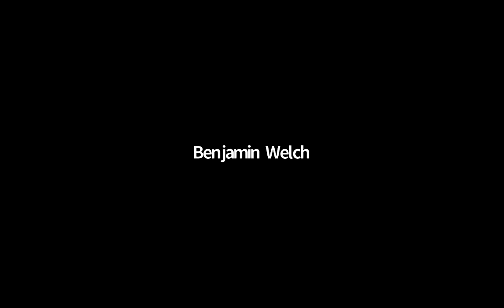Intersectionality, Women Acting Up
The "Such a Time As This": Racial Justice and the University series explores how Georgetown faculty’s research advances racial justice. The sessions will consider how racial justice produces certain responsibilities for researchers. We will also examine how the pursuit of justice informs the impact of the speakers’ work. We will not only focus on the  work of individual faculty members but also how the mission of Georgetown University informs and supports this work.

Moderator: Denise Brennan, Chair of the Department of Anthropology, Co-Founder and Co-Director of the Gender+ Justice Initiative
Mireya Loza, professor in the Department of History and the Department of American Studies
Jamil Scott, professor in the Department of Government
Regine Jean-Charles, professor of French at Boston College